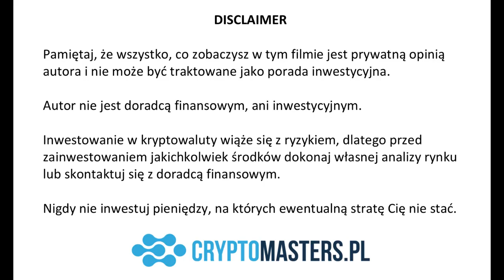Szczepan Bentyn o tokenizacji ludzi